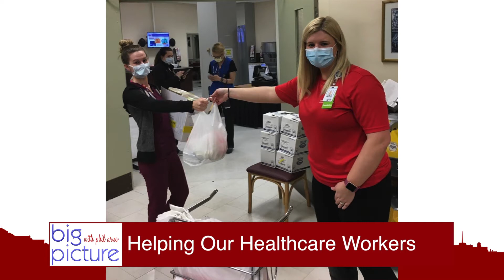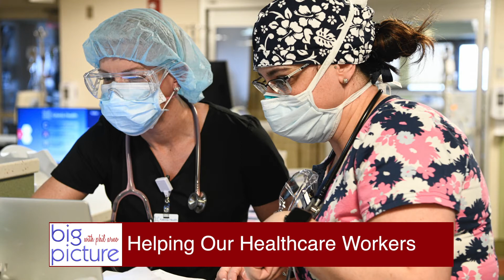Big Picture - Carol Horton, Kaleida Health Foundation (Part 1)